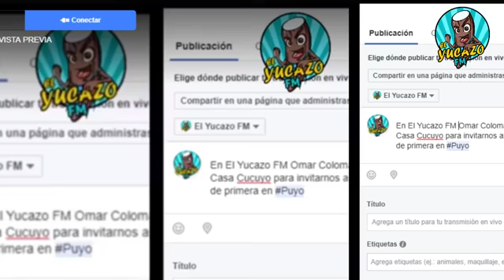Entrevista a Omar Coloma de Casa Cucuyo.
Entrevista conduce Diego Escobar.
Invitacion a la ciudadania de Pastaza a la Funcion de Teatro la Venadita con la Actriz Juana Guarderas